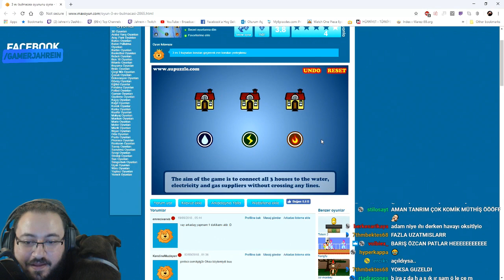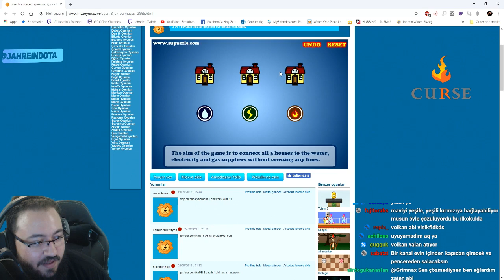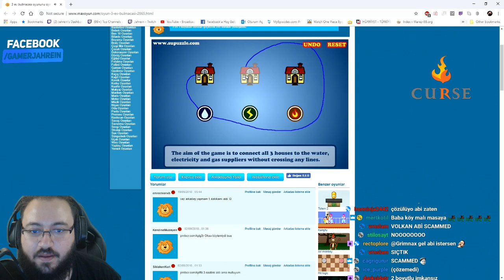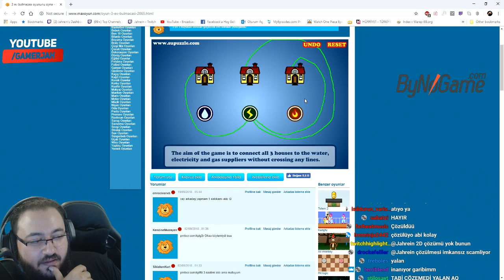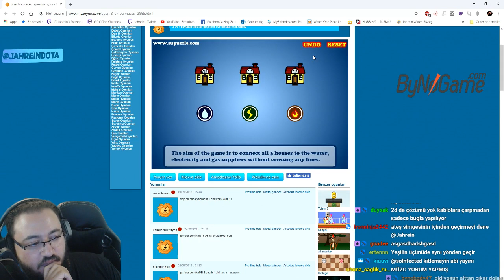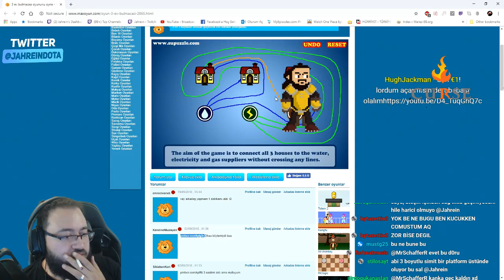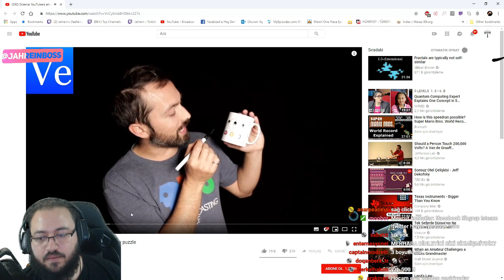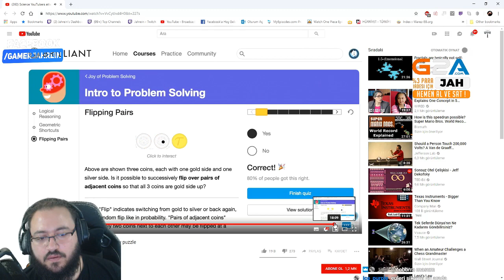Jahrein İmkansız 3 Ev Sorusunu Çözmeye Çalışıyor